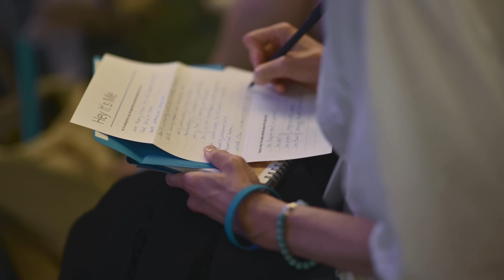Why You Want Them MORE When They’re “Not Sure” About You…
►►Transform Your Relationship with Life in 6 Magical Days

Are you one of those people who “loves the chase” in dating?

You meet someone, you find them attractive, maybe even go on a date, and you start to become MORE obsessed when they show you less attention, less affection, or when they play hot and cold.

Or worse, when someone shows you kindness and loyalty, and treats you with the kind of affection you so crave deep down, it pushes you further away from them.

In this week’s new video, I reveal the truth about why we fall so hard for people who give us crumbs of attention, and show you a simple mindset shift that will help you find a passionate and loving relationship.

▼ Chapters ▼

0:00 – 1:17 – Avoidant or Anxious Based on the Situation
1:17 – 2:47 – The Person We’re Chasing
2:47 – 3:45 – The Person Who Likes Us Back
3:45 – 4:35 – Being a Leader vs. Being a Follower
4:35 – 5:29 – Scarcity Appears to Create Value
5:29 – 7:44 – How Do I Begin to Trust Myself?